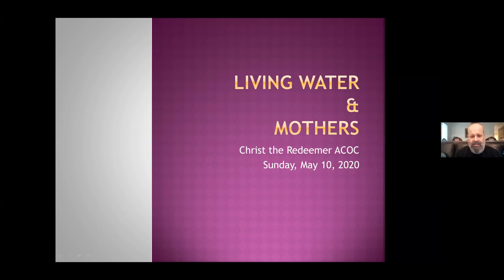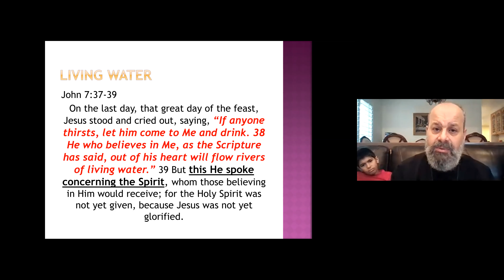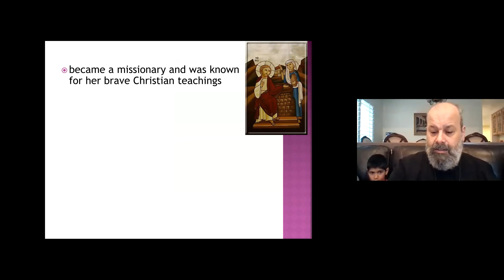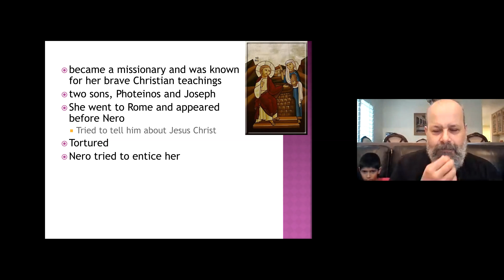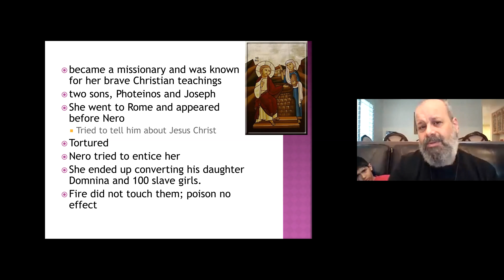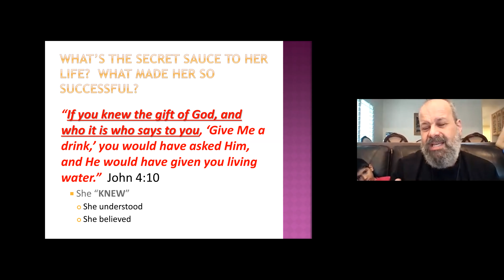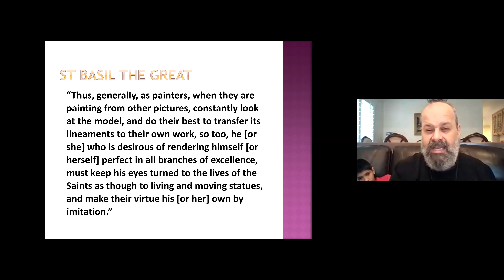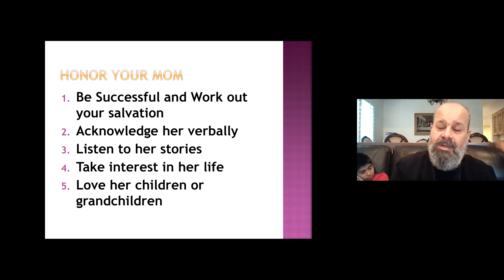Living Water - Father Mina Ghebrial